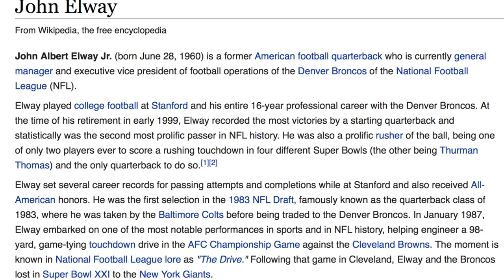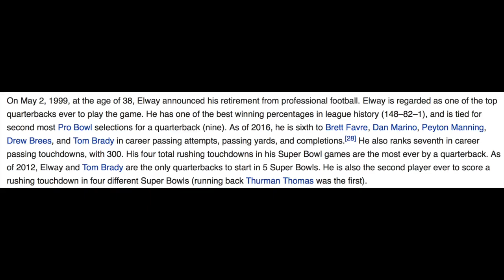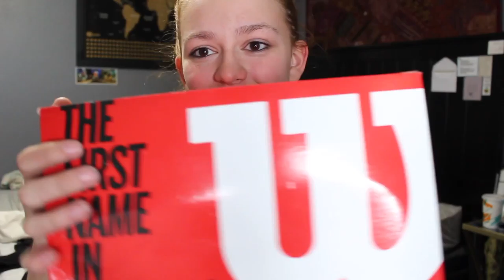John Elway Donated a Football for me to Auction off for Charity!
Please share the eBay link to the auction so we can raise as much awareness and money as possible:

This is an Official NFL Broncos Football donated by John Elway. The football is signed by the entirety of the Broncos Team including the players, coaches, and managers. 100% of the proceeds will be going to a non-profit organization called; Royal Family Kids INC., who take foster children who have been abused and neglected to summer camp. The proceeds will go directly to the Colorado Springs, CO RFK camp. For more information about the non-profit go